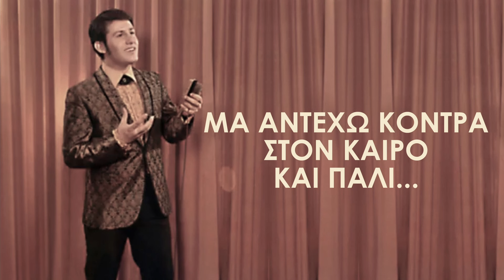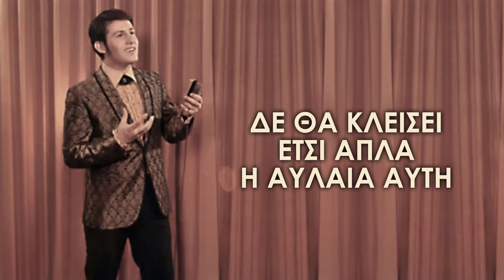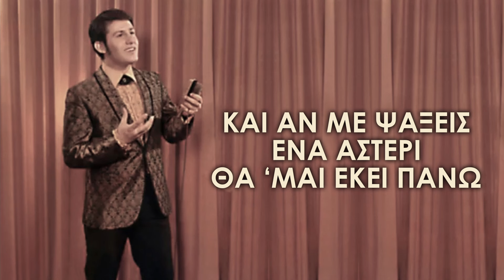Γιάννης Φλωρινιώτης – Κατάθεση Ψυχής (Official Lyric Video)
Γιάννης Φλωρινιώτης – Κατάθεση Ψυχής
Μουσική, στίχοι: Ανδρέας Λάμπρου

Ενορχήστρωση: Αβέτ Κιζιριάν
Μαντολίνο: Λάμπρος Ανυφαντής
Κιθάρες: Τάσος Σοκορέλης
Πιάνο: Αβέτ Κιζιριάν
Πλήκτρα: Ανδρέας Λάμπρου
Μπάσο: Γιώργος Ιωαννίδης
Drums: Νικόλας Παπαδόπουλος
Ηχογράφηση, Μίξη, Μastering: Αβέτ Κιζιριάν

Press Release:
Όταν ο μεγάλος Μάνος Χατζιδάκις πήγε στη «Νέα Αθηναία» για να ακούσει τον Γιάννη Φλωρινιώτη, με παρότρυνση της θεάς Μελίνας Μερκούρη που ήταν θαμώνας, ενθουσιάστηκε και δήλωσε γι’ αυτόν πως είναι πολύ μεγάλος τραγουδιστής και αμέσως τον προσκάλεσε για να του κάνει μια αφιερωματική εκπομπή στο τρίτο πρόγραμμα τραγουδώντας επιτυχίες του ζωντανά, με τη συνοδεία μόνο ενός οργάνου. Το 78 με 80 θα λέγαμε ότι ήταν το απόγειο της καριέρας του και στα μαγαζιά που τραγουδούσε είχε μόνιμους θαμώνες πολύ σημαντικούς ανθρώπους των τεχνών και των γραμμάτων και όλοι μιλάγανε για το φαινόμενο Φλωρινιώτη! Στην αρχή της καριέρας του δίπλα σε μεγάλους δασκάλους όπως ο Μάρκος Βαμβακάρης, ο Γιάννης Παπαϊωάννου, ο Γιώργος Λαύκας, ο Πρόδρομος Τσαουσάκης, Γιώργος Μητσάκης και μετέπειτα σε συνεργασίες στην πιστά με Γρηγόρη Μπιθικώτση, Ρίτα Σακελλαρίου, Γιώτα Λύδια, Πάνο Γαβαλά, Πόλυ Πάνου, Καίτη Γκρέυ!
Σε μια εποχή που οι Έλληνες τραγουδιστές δεν χόρευαν και δεν ντύνονταν εκκεντρικά, αυτός έκανε το αντίθετο πηγαίνοντας σε όλα και σε όλους κόντρα και σε μια κοινωνία που το διαφορετικό το σταύρωναν, κόντρα με κάτι πολύ πιο μπροστά και πιο προχωρημένο για την εποχή του, κάνοντας τα πιο πρωτοποριακά και εντυπωσιακά show! Αυτό όμως ήταν και αυτό που τον καθόρισε και τον έκανε μοναδικό! 62 χρόνια καριέρας! Ο Γιάννης Φλωρινιώτης είναι ένας ζωντανός μύθος και σήμερα κυκλοφορεί το νέο του τραγούδι με τίτλο «Κατάθεση Ψυχής» που υπογράφει τους στίχους και τη μουσική ο Ανδρέας Λάμπρου! Ένα καθαρά αυτοβιογραφικό τραγούδι που είμαστε σίγουροι πως θα σας συγκινήσει!

Στίχοι:
Πέρασα πολλά, δύσκολες στιγμές
Σα να έζησα εκατό ζωές
Βγήκα στη βροχή, ψεύτρα εποχή
Όλα θα τα ζούσα απ’ την αρχή και πάλι

Κύματα βουνά, άγνωστη στεριά
Όμως είχα φάρο φωτεινό
Έπιασα γκρεμό, όσο κι ουρανό
Μα αντέχω κόντρα στον καιρό και πάλι…

Ανάψτε τα φώτα ξανά στη σκηνή
Έχω κάτι ακόμα να πω
Δε θα κλείσει έτσι απλά η αυλαία αυτή
Κατάθεση ψυχής εδώ μπροστά σας θα κάνω

Ανάψτε τα φώτα να βγω στη σκηνή
Το τραγούδι αυτό για να πω
Μες το πλήθος μια μέρα κι εγώ θα χαθώ
Και αν με ψάξεις ένα αστέρι θα ‘μαι εκεί πάνω

Άδεια αγκαλιά, μάτια μου υγρά
Πόση μοναξιά μπορώ να πιω
Μα έχω μια φωνή, έχω μια ψυχή
Κι ένα χρέος για να μοιραστώ και πάλι…